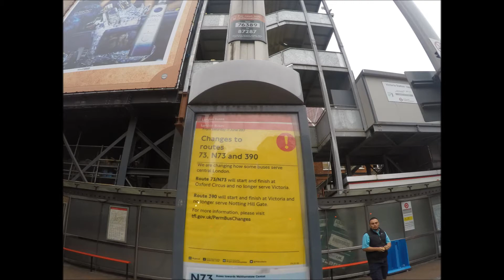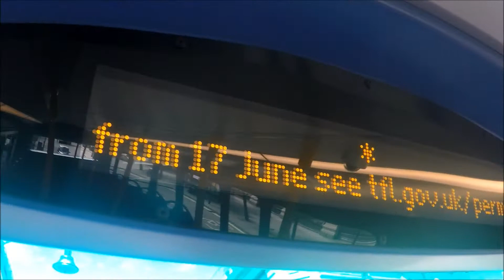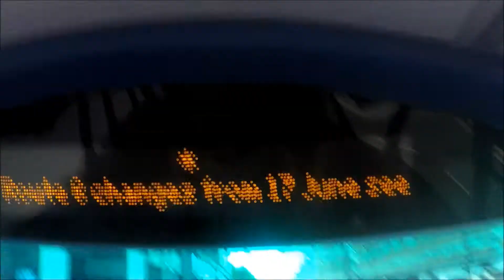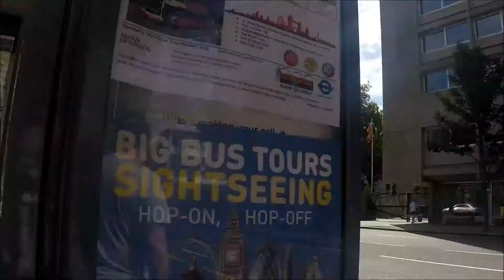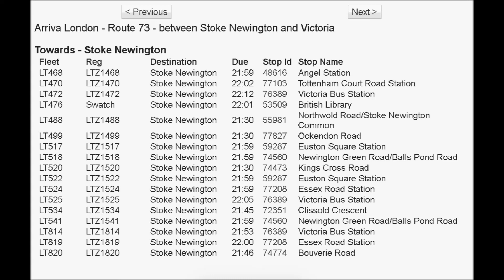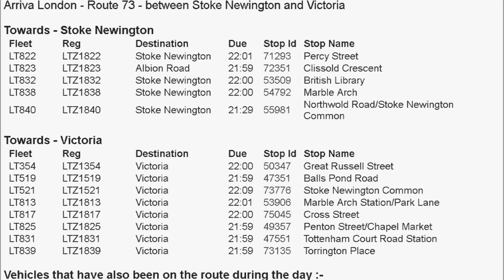*LAST DAY OF SOME CENTRAL LONDON ROUTES, GOING WHERE THEY ARE GOING*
Note: Don't complain about route 6 and not going down Regent Street, at the time of filming, the bus got curtailed to Oxford Circus! Also, this video was meant to be up on Friday, but is up now due to the uploading speed, sorry, the next to last day video shall be on time!

This video has got routes: 6,73,172,242 and the route 390!

If you want to watch a certain route please go to the following seconds, it saves you watching it all! However, if you want to watch 1 hour and 10 mins of pure epic LondonBuses1503 content, play feel free to watch all of it!

Route 73: 0:07 (No, it's NOT a James Bond film! It's LondonBuses1503 film!)
Route 242: 21:10
Route 172: 38:08
Route 6: 47:06 (Yes, I know it's route 6, and look at the fourth digit.
Route 390  52:30
LVF's final times of showing this: 01:08:59